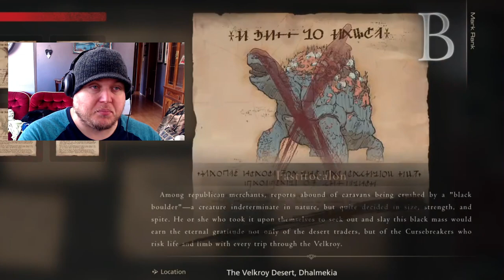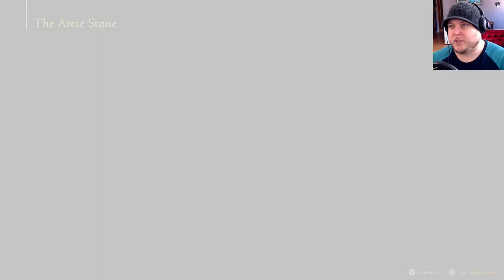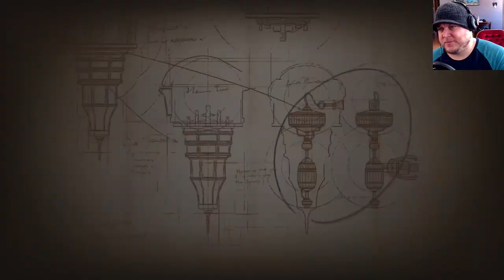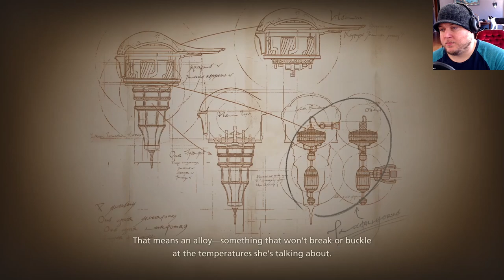Chasing Dhalmekian Hunts - FF16 Blind Let's Play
Hello, all you fan-freaking-tastic people! We go back to the Hideaway to spread the word that Hugo Kupka is dead! (Insert celebration noises and cheers here.) Then we explore Dhalmakian land and go hunting for hunts. Those A ranks are a bit tough, aren't they? Can't wait to try out an S rank someday! Enjoy!

00:00 Spreading the Good Word at the Hideaway
24:30 Inviting Mid to See Cid's Grave; Receive Quests Instead
32:00 Heading to Dhalmekia for Hunts and Side Quest
42:26 Hunt Soul Stingers (C) Fight
44:14 Experimenting With Abilities and Preparing for the Next Hunt
54:29 Hunt Grimalkin (C) Fight
1:01:11 Hunt The Nine of Knives (A) Fight (Only Took Three Tries This Time!)
1:10:52 Side Quest: Use Your Loaf
1:15:23 Continuing the Main Quest: Letting Off Steam
1:21:29 Going to Lostwing for Side Quest: For Great Justice